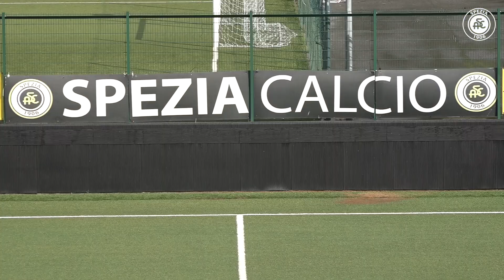Primavera 2 | SPEZIA - BENEVENTO 2-1